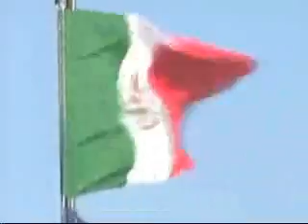Veteran taking care of our American flag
A veteran seeing a Mexican flag flown disrespectfully above our American flag and tearing it down. Can you imagine us going to a foreign country and disrespecting their flag like this??